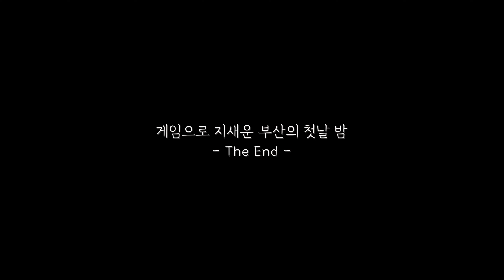흑백요리사 최현석이 극찬한 부산 맛집? ㅣ 손호영 부산여행 브이로그 ㅣ 지오디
More About Son Ho Young